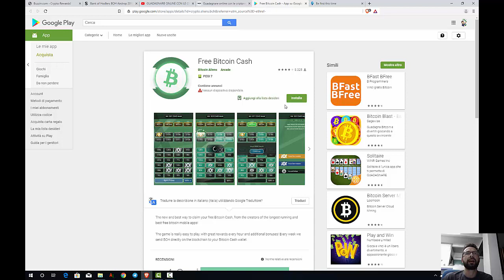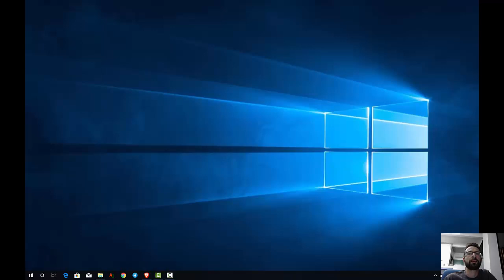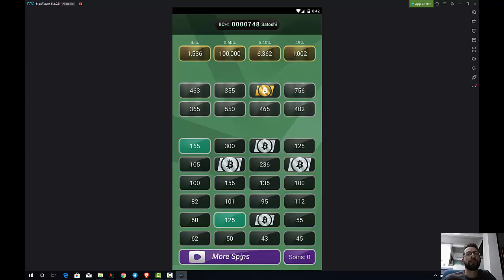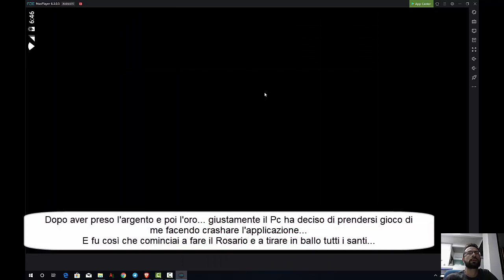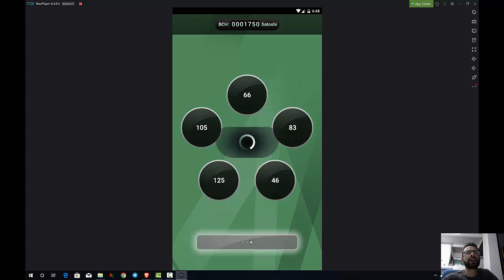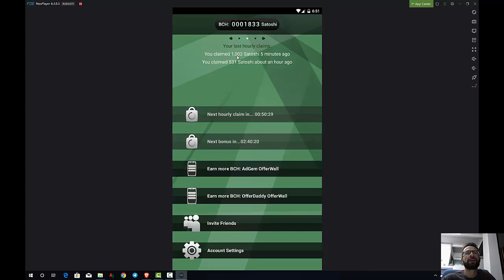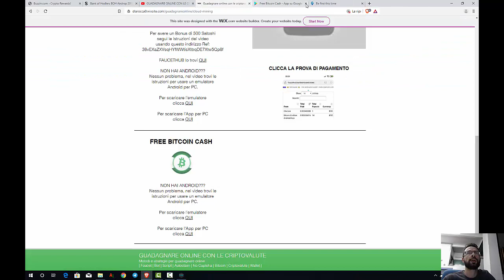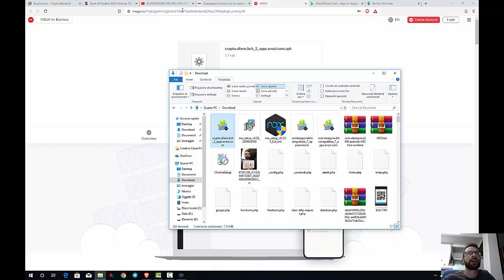FREE BITCOIN CASH | EARN WITH YOUR SMARTPHONE | IT'S VERY EASY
Vuoi guadagnare 200/500€ al mese?